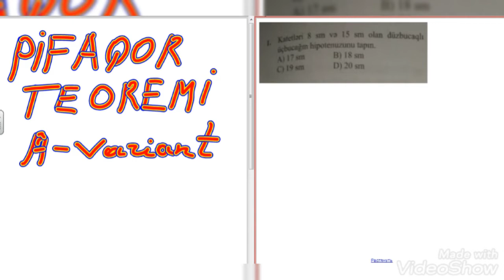Güvən test toplusu 8-ci sinif düzbucaqlı üçbucaq- pifaqor teoremi (1-40) A variant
pifaqor
8 ci sinif
güvən test